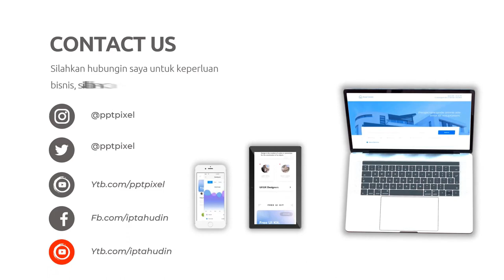Perkhidmatan Kandungan Video Promosi di Malaysia Kawasan Kota Kinabalu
Jasa Edit Video Promosi / Perkhidmatan Kandungan Video Promosi di Malaysia Kawasan Kota Kinabalu atau

Daftar Isi
00:00 - Intro Pptpixel
00:18 - Contoh Iklan Profesional Perkhidmatan Kandungan Video Promosi di Malaysia Kawasan Kota Kinabalu